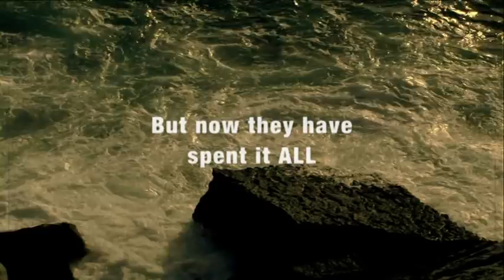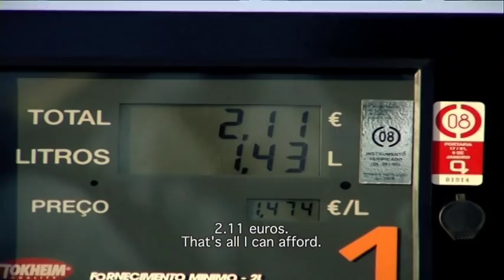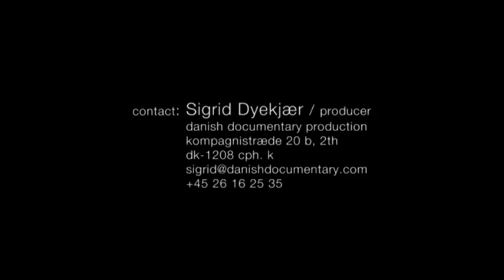IDFA 2010 | Trailer | The Good Life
Once rolling in dough, a mother and daughter now spend their days reminiscing about the carefree time in which money was no issue.